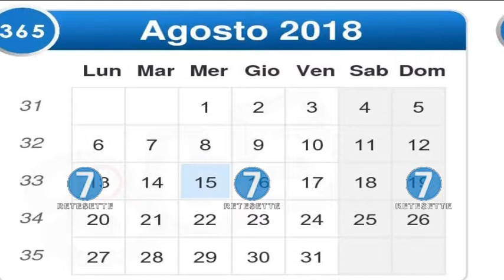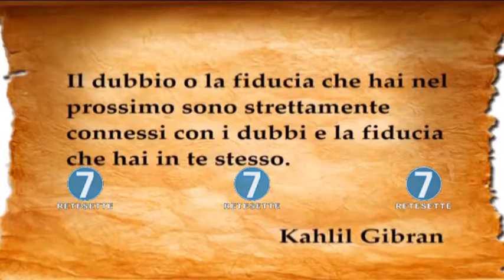RETE 7 ALMANACCO 13/08/18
RETE 7   ALMANACCO 13/08/18RETE 7   ALMANACCO 13/08/18